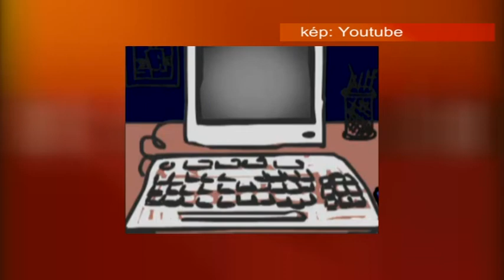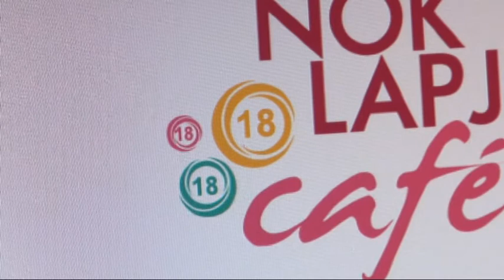2013 10 13 Figyeljük, mire klikkel a gyerek!